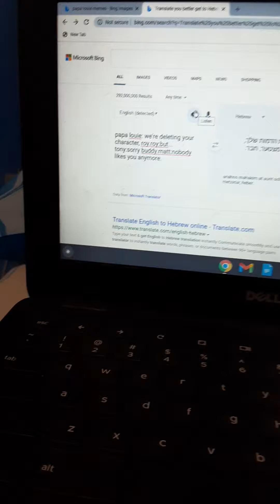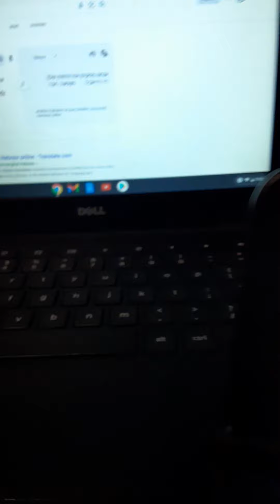hippety hoppity,explain that you bitc-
why must you hurt me in this way?